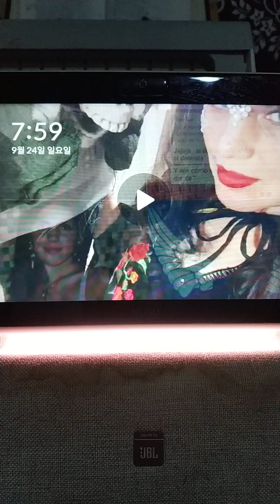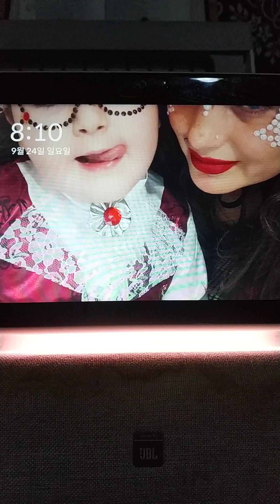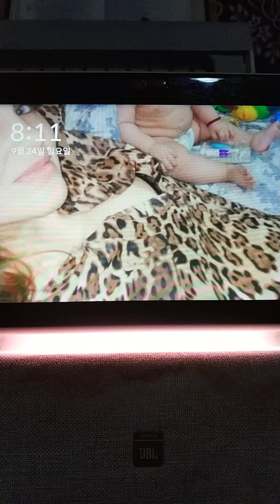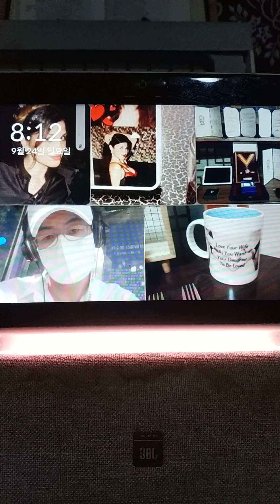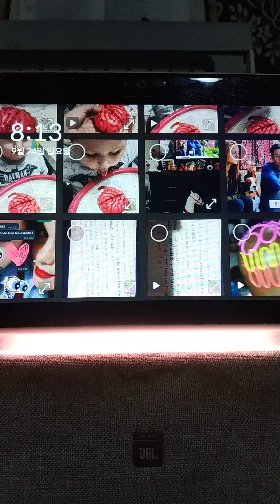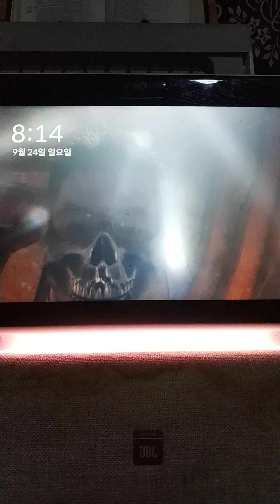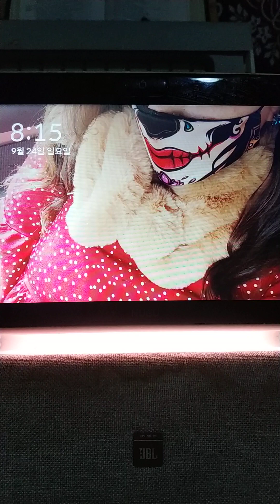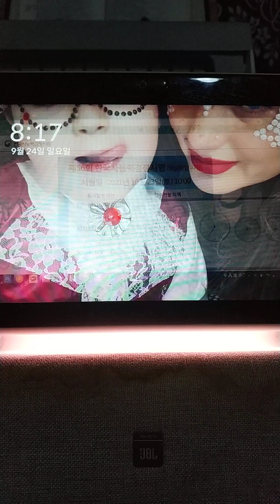a true religion and life :)